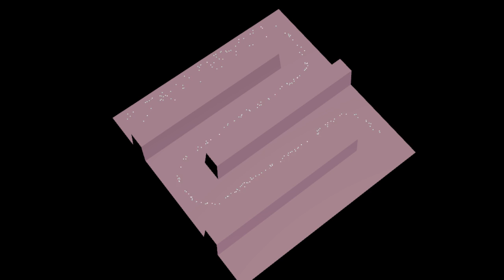normal field 2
houdini